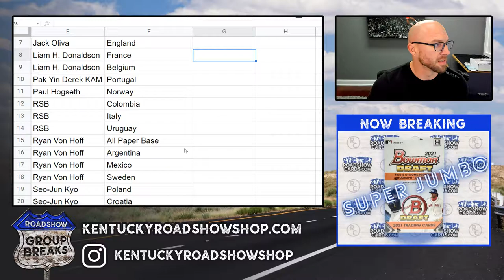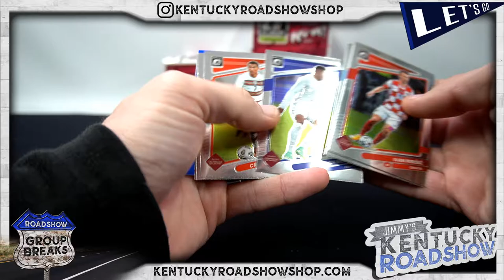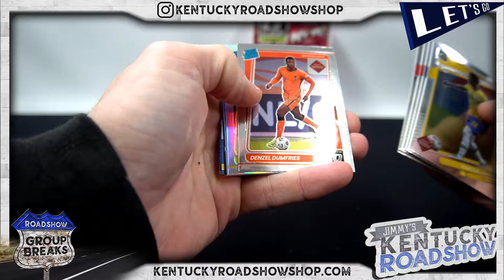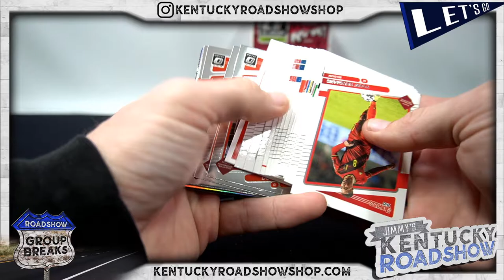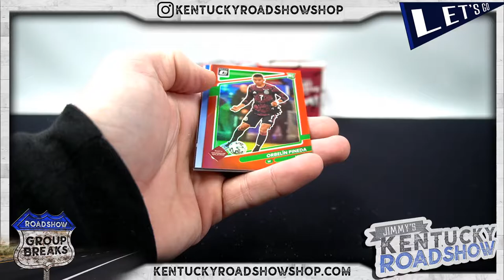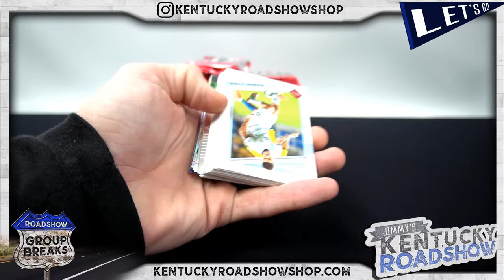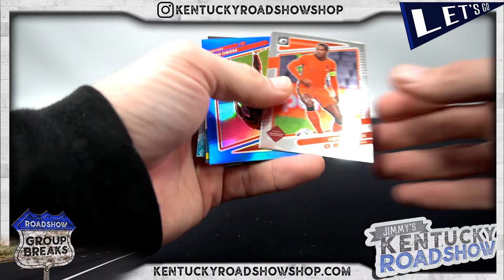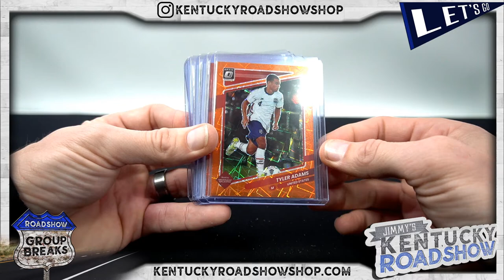2021/22 Panini Donruss Soccer - 4 Box Break #3